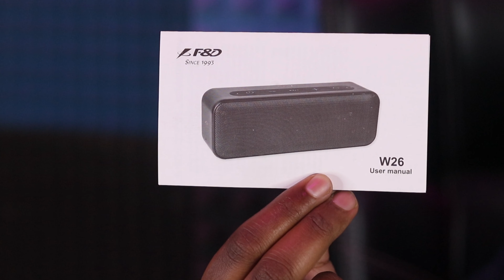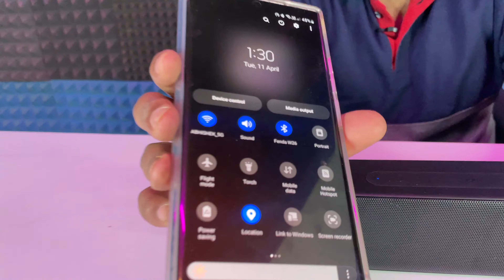NEW F&D W26 HIGH FIDELITY BLUETOOTH SPEAKER | UNBOXING REVIEW SOUND TEST | BEST BT SPEAKER UNDER 2K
F&D W26
F&D PA300
F&D PA924
F&D PA926
JBL PARTYBOX 110
JBL PARTYBOX 100
JBL PARTYBOX 310
JBL PARTYBOX 710